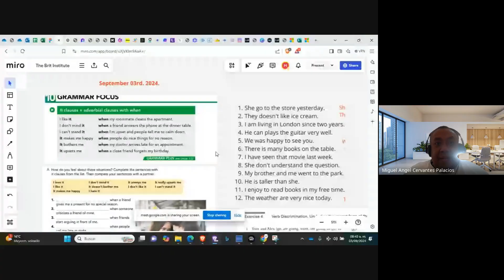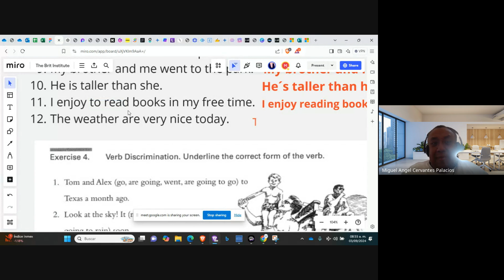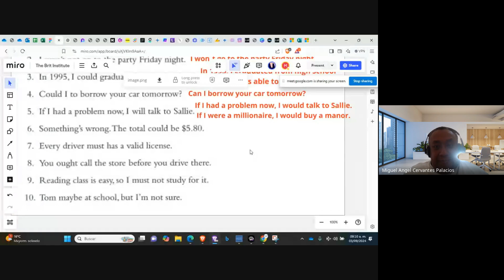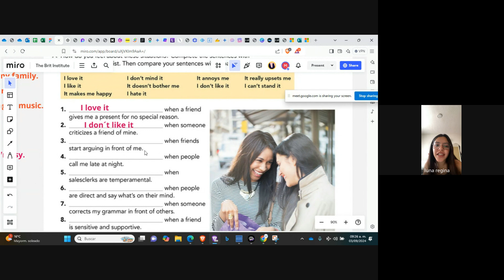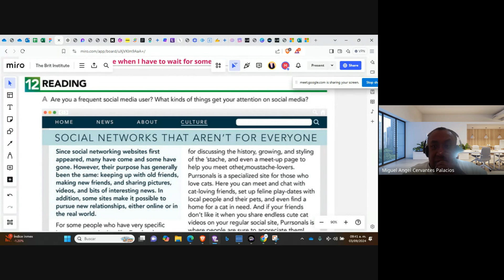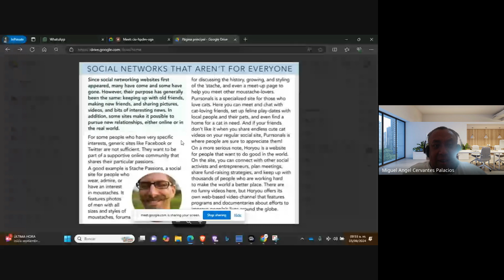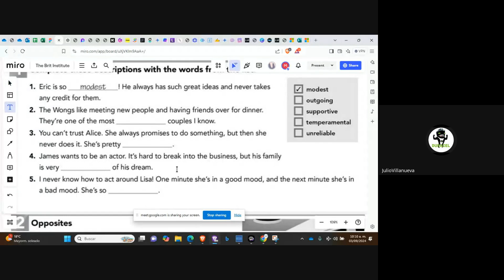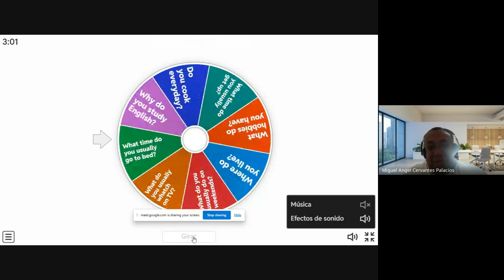Teacher Miguel´s Class on Adverbial Clauses with When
This lesson took place on September 03rd. 2024.